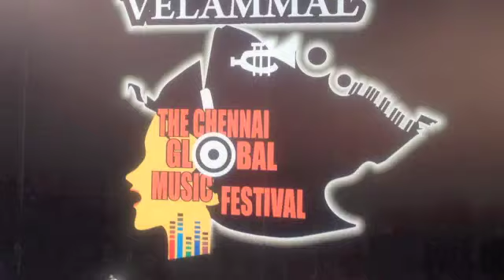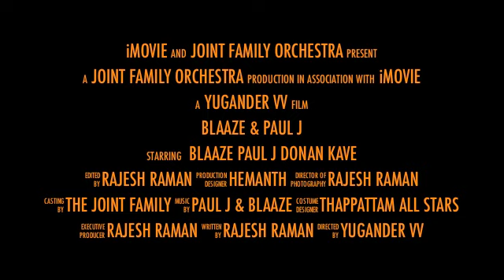rehearsals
BlaaZe Paul J Donan Scratchmaster Kave Thappattam All Stars Lady Vita